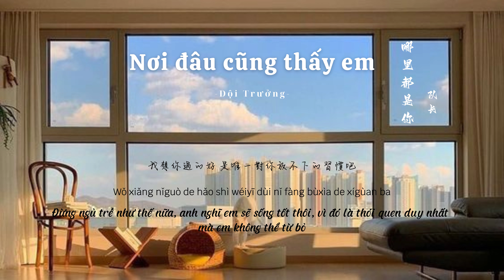Nơi đâu cũng thấy em - Đội Trưởng | 哪里都是你 - 队长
Nơi đâu cũng thấy em - Đội Trưởng
Pinyin:

Cóng bù zàiyì biérén kǒuzhōng de zìjǐ
Tā shuōguòle yīgè xiǎng tīng huāyánqiǎoyǔ de níanjì
Nǐ xuǎnzéle tāmen kǒuzhōng suǒwèi dì fàngqì
Què cái fāxìan zǎo jìu diūdìaole zìjǐ
Tèbié shì yīgèrén de yèlǐ
Méiyǒu rén nénggòu kòngzhì zhù zìjǐ
Ràng quánbù húiyì cáng zài xīndǐ fàn qǐ líanyī
Nǐ xiǎng yào de shì xìanzài ér bùshì nà yáoyuǎn de wèilái xuǎnzé de kùnhuò
Zài méi rén néng dǒng nǐ shēngqì de yúanyīn hé kūqì de wúlì zùi yáoyuǎn de jùlí
Wàngle ba wàngle ba wàngle ba wàngle nǐ de suǒyǒu
Bùguò zhǐshì zhǎole yī duī měilì de lǐyóu
Bǎ nǐ de hénjī dū tǒngtǒng yǎnmái
Nǐ zǒuguò dì dìfāng zhǐ shèng xìa sīnìan nán ái
Bǎ nǐ cáng zài xīntóu měitiān měi yè xiǎng nǐ
Hàipà nǐ de yǎnlèi méi rénwéi nǐ mǒ qù
Bùnéng xiǎngxìang méiyǒule nǐ de wèilái
Nǐ shēnbiān nà wèi néng ràng nǐguò dé bǐ wǒ gèng jīngcǎi
Wǒ wàngdìao nǐ de suǒyǒu fēng lǐ yǔ lǐ yīzhí dà bù wǎng qían zǒu
Wǒ yòu zěnme nénggòu wàngdìao nǐ de wēnróu
Hùan bùtóng de chǎngjǐng dàn nǎlǐ dōu shì nǐ
Yào zěnme néng wàngjì wàngjì nǐ
Suǒyǒu rén dōu zhīdào I can't let you go
Měi gè rén dōu zhīdào I can't let you go
Nǐ wèishéme hái bù zhīdào I can't let you go
Baby baby I can't let you go
Zài nǐ de xīnlǐ wǒ shì zěnyàng de yīgè rén
Bǎ hùa dōu tǎnlù ràng nǐ zhīdào wǒ xīnshēng
You know you know you know you know
Gǎnxiè nǐ péi wǒ zǒuguò zhè yī chéng
(nǎlǐ dōu shì)
Měitiān duō ài zìjǐ yīdiǎn bǎ hèn wǒ dàngchéng dònglì bié nàme wǎn shùi
Wǒ xiǎng nǐguò de hǎo shì wéiyī dùi nǐ fàng bùxìa de xígùan ba​